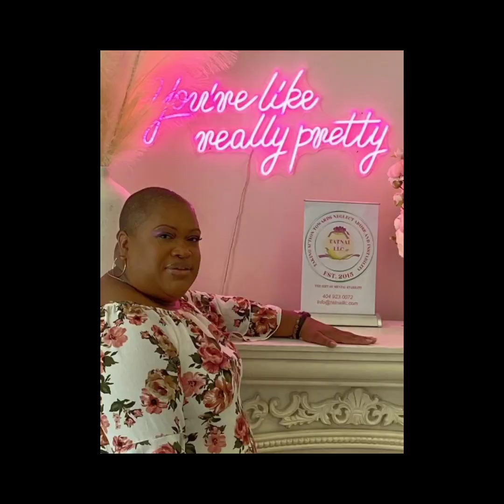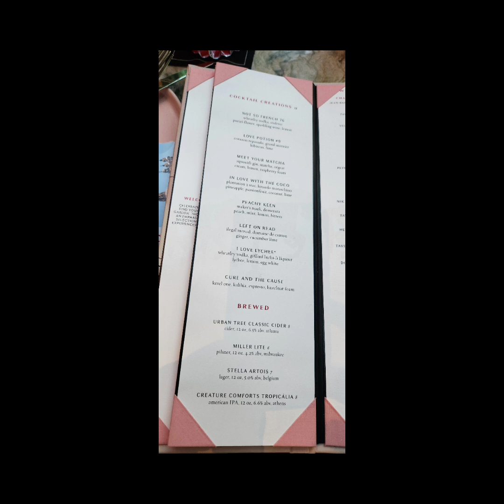The Garden Room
The Lotus Flower Experience 🌺

Ms. Tatnai Z. Whitehead M.Ed, MA, D.Div